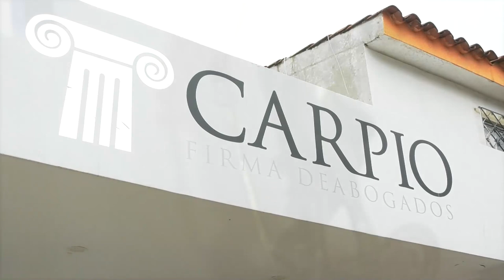COMERCIANTES Y MOTOCICLISTAS PROTESTAN POR RESTRICCIONES EN CENTRO DE VALLEDUPAR